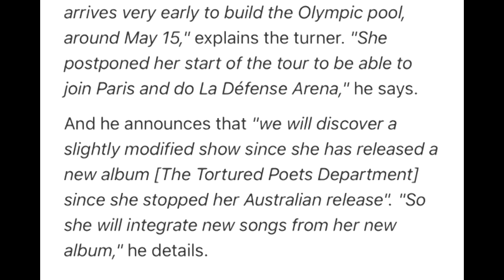ITS HAPPENING! Taylor Swift To Perform Tortured Poets In Paris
OMG ITS HAPPENING! Taylor Swift To Perform Tortured Poets In Paris

Taylor Swift's tour promoter has confirmed that she'll be performing Tortured Poets Department songs in Paris tonight.